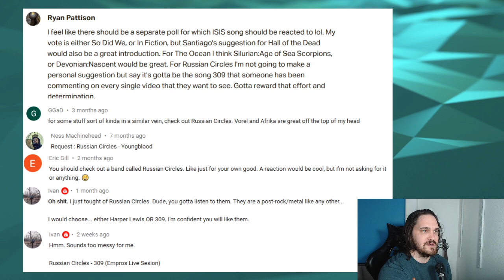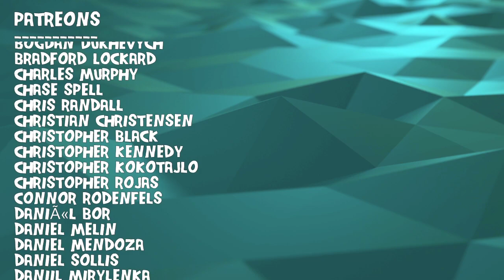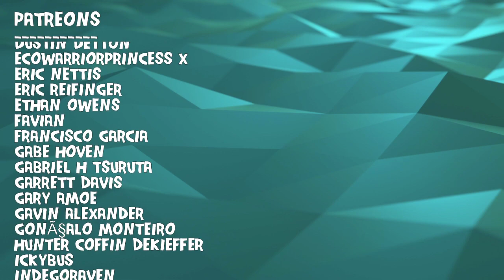Composer/Musician Reacts to Russian Circles - 309 (REACTION!!!)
Bryan reacts to and talks about his thoughts on Russian Circles "309" - Empros Live Studio Sessions

$5 to be added to the list, $10 to be put at the front of the list.